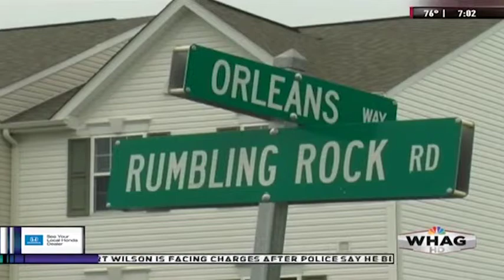Man Arrested for Murder of Hedgesville Woman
Berkeley County deputies said victim was a "Good Samaritan," who had taken in the suspected killer.